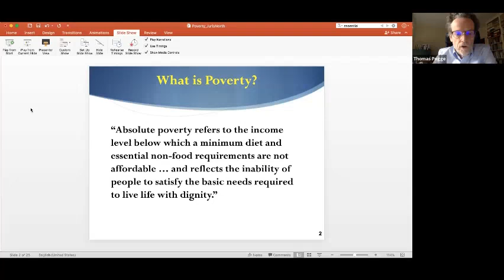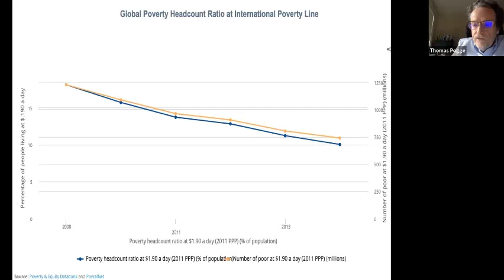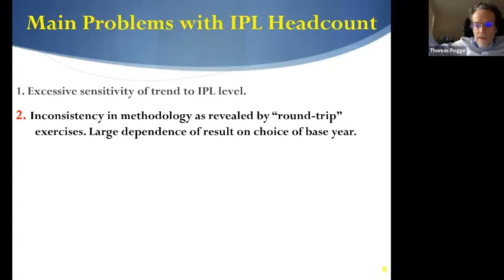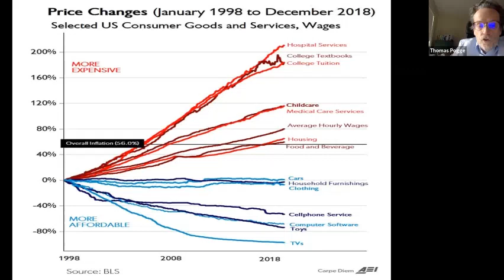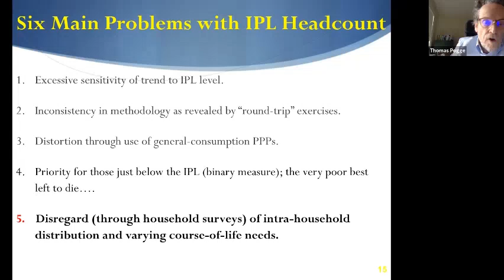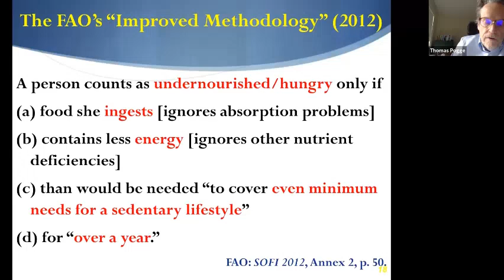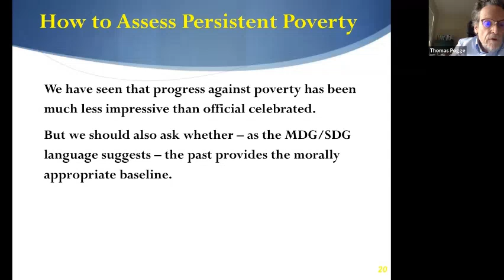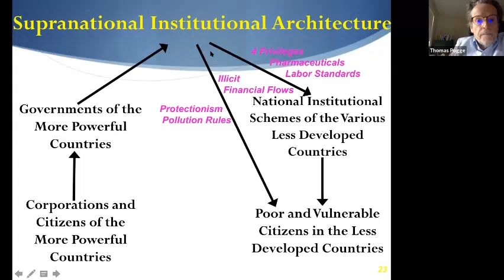"Poverty" by Dr Thomas Pogge (New Haven, United States)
Bitesize presentation for the Juris North Roundtables
Session 2:10 Wednesday 3rd June 2020